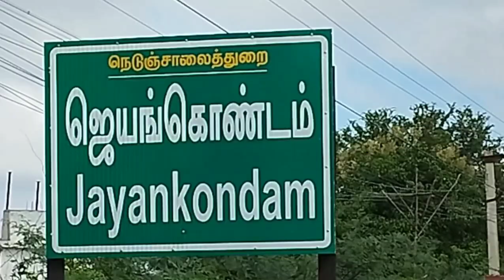ஜெயங்கொண்டத்தில் 35-வது தேசிய சாலை பாதுகாப்பு விழிப்புணர்வு கூட்டம்